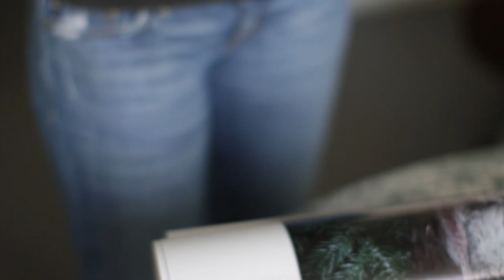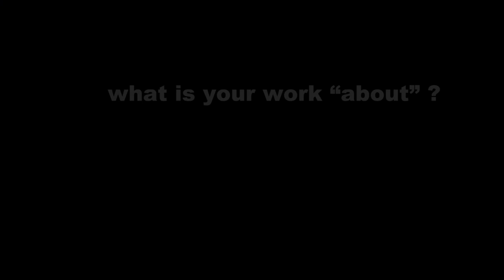Samantha Salzinger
Studio Vérité: Samantha Salzinger
Studio Visits with Jacques de Beaufort

With the constant threat of lawnmower noise looming in the background like some psychic shadow I chatted with artist Samantha Salzinger in her well appointed apartment. The interview was discursive, touching on several subjects such as-but not limited to- Conspiracy Theory, the approaching Mayan Apocalypse, and the always suspicious "reality" of photographic imagery. Samantha is articulate and vibrant and the out-takes at the end are worth waiting for. On the ride home I discovered an amazing cemetery in Davie that looks like a Theban Necropolis and then had a touching encounter with a Raccoon in Hugh Taylor Birch State Park. It was quite a day.